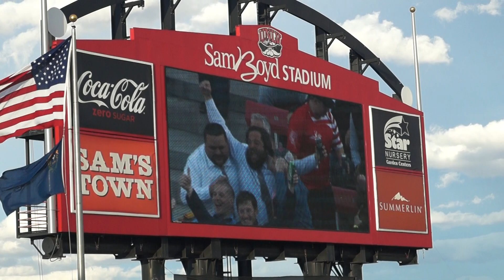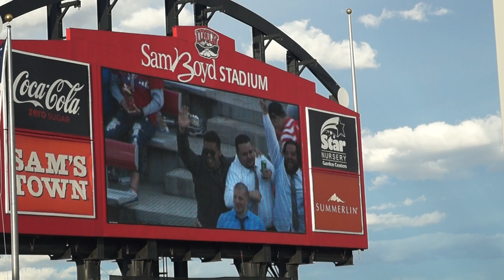Titanic/Kiss Cam @ USA 7s games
USA Sevens @ Sam Boyd Las Vegas, Nevada.